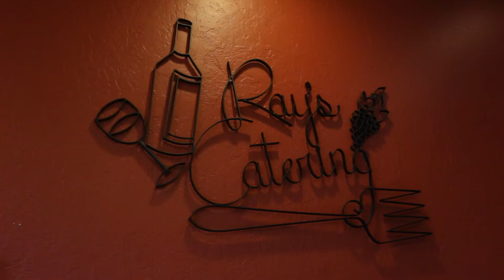The Perfect Wedding Venue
Olympia's Valley Estate, Petaluma CA
Ray's Catering, Navato, CA